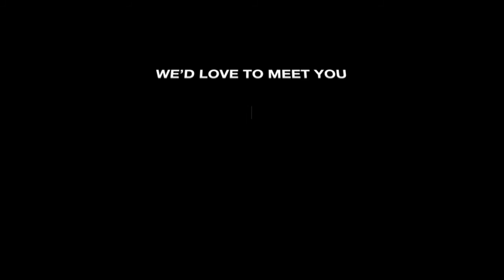Ballet de Monterrey trailer (2012)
International title: "Ballet de Monterrey trailer"
Spanish title: "Ballet de Monterrey trailer"
Genre: Trailer
Format: Color and B&W
Duration: 2'40''
Year: 2012
Production company: Manifiesto Futura
Role: Screenwriter and co-editor.
Country: Mexico

About: the presentation of Monterrey's ballet company for 2012, introducing the Latin American influence in the ensemble. Directed by Luis Serrano.